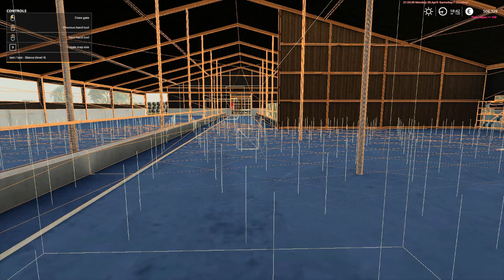FS19 : LetsPlay on Brook : Part 3 : Harvest and Cows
Welcome to (Hofgut) Brook by sNiksnak, v 1.0.0.0
Welcome to Brook. The small place directly on the Baltic Sea is surrounded by gigantic fields and meadows.

Right in the middle there lies the biocompany of Brook’s. On this you will find a big cowshed and a horse stable.
There is a prepared area for placeable buildings for the construction-friendly players among you.

Background
This LetsPlay is inspired by WWOOF : WORLD WIDE OPPORTUNITIES ON ORGANIC FARMS.
WWOOF is a worldwide movement, linking volunteers with organic farmers and growers
to promote cultural and educational experiences based on trust and non-monetary exchange.

Game-play challenge on this map
# Get that farm up and running with cows and horses
# Get profitable turnarounds
# Save up a lot of money to start up independent

Rules of Game-play
# A narrative approach and semi-realistic mods are allowed
# More than 2 helpers are not allowed
# Number of Episodes now unknown

PC Specs
Intel® Core™ i5-9600
NVIDIA® GeForce® GTX 1070 ROG
2 Extended Samsung 27" Monitors
SteelSeries Artic5 Headset
Blue Yeti Blackout Microphone
Flagpower LED Keyboard and ComboMouse